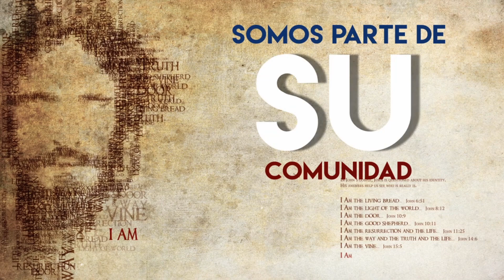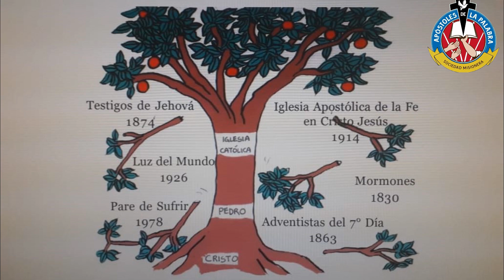¿Qué es una secta religiosa?¿Por qué la Semana Santa no se celebra cada año en lamisma fecha?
¿Qué es una secta religiosa?
¿Por qué la Semana Santa no se celebra cada año en la
misma fecha?
Nosotros los católicos, ¿Qué entendemos por «sectas
protestantes»?
Por Hna Edilma Tarazona (SMAP)